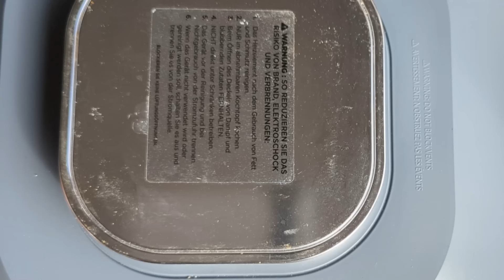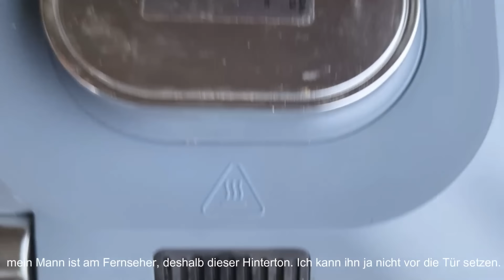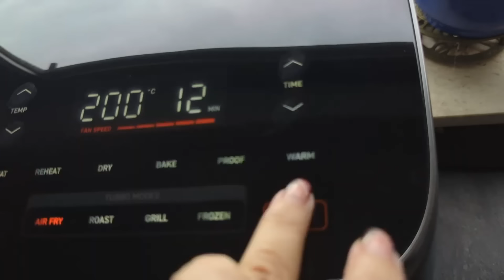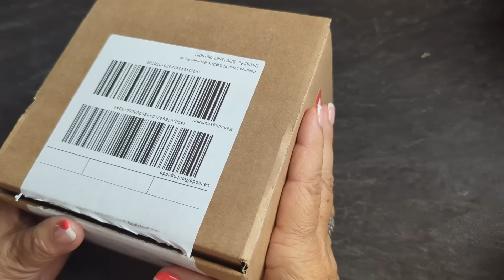5 GENIALE Airfryer-Rezepte, die JEDEN Kühlschrank-Rest rettet!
Resteverwertung ist so einfach und mit der Heißluftfritteuse so einfach und schnell umzusetzen. Ich zeige dir hier 5 Gerichte und, ja ist den schon Weihnachten. Eine Überraschung auch noch.

✅ Die BESTEN schmackhaften Rezepte für die Heißluftfritteuse findest du hier auf meinem Kanal

⏰ ZEITSTEMPEL: ⏰
00:00 - Resteverwertung Airfryer
00:22 - 1 - Eierrolle
03:13 - 2 - Blumenkohlsteak mit Würstchen
08:50 - 3 - Blumenkohlsuppe
12:42 - 4 - Lauch - Wurst -Auflauf
16:36 - 5 - Haxenverwertung so lecker (2 Rezepte)
28:16 - 6 - Überraschung - es ist da, ja ist den schon Weihnachten

Deine Ursula 💕

🙏 Danke